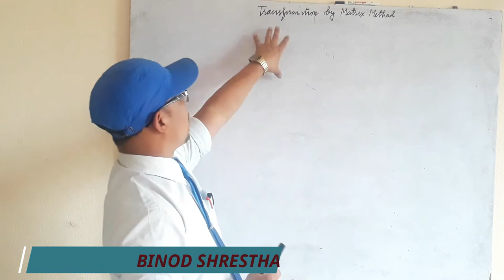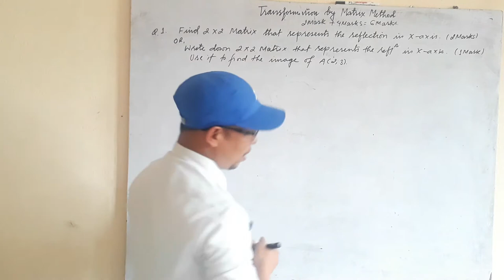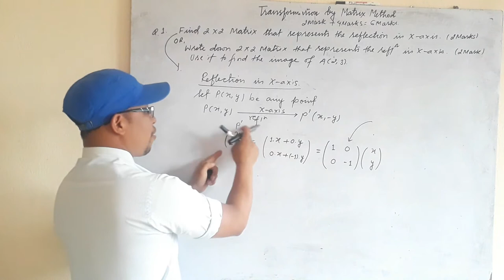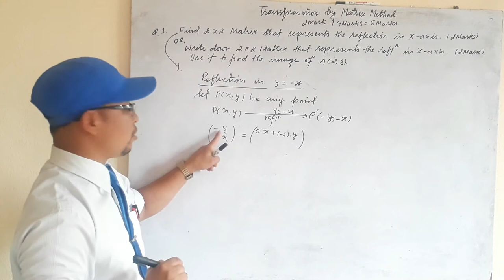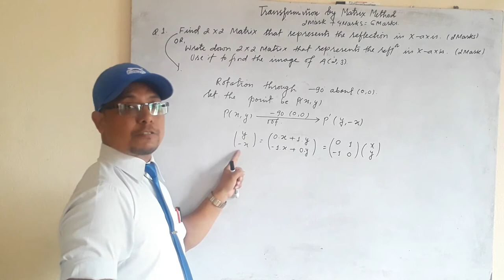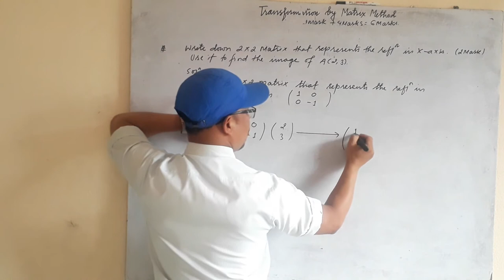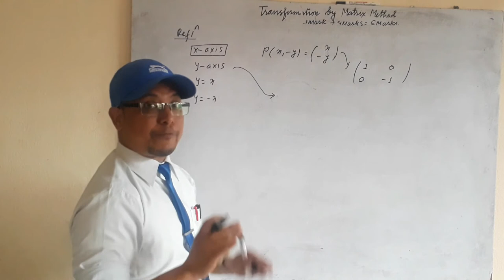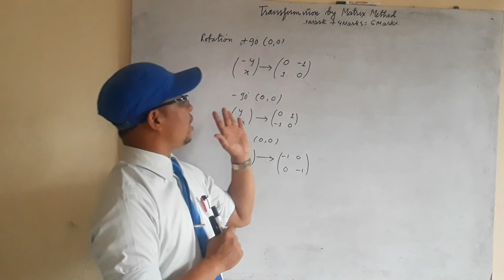Transformation By Matrix Method (Part 1)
This lecture helps students to understand the transformation by matrix method along with how to derive and remember the 2X2 transformationmatrix formulae.

Tutor : Mr. Binod Shrestha
M.Sc Physics
Founder of Small Heaven Boarding School
Chhetrapati, Dhalko